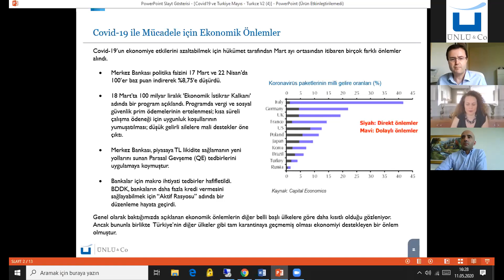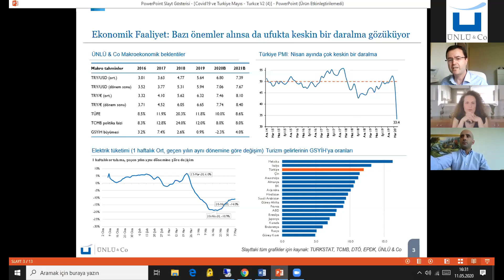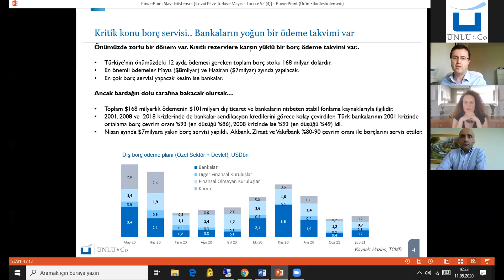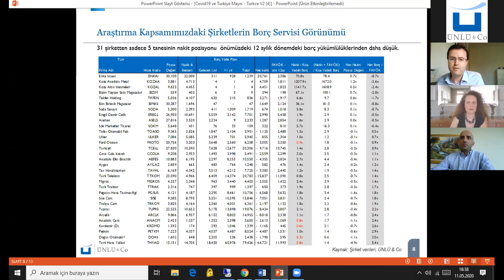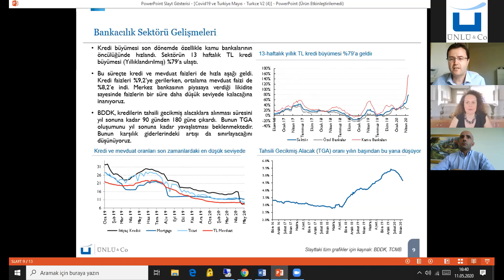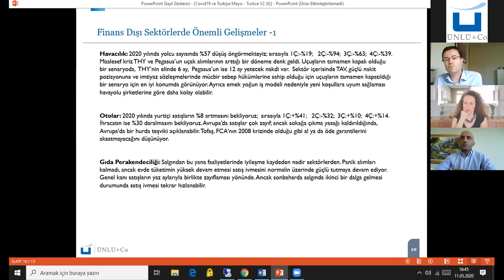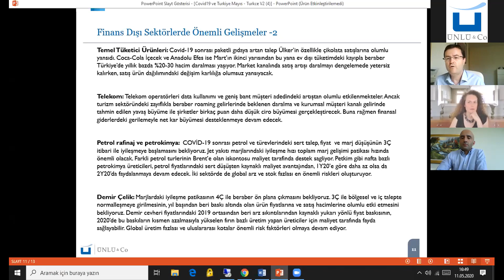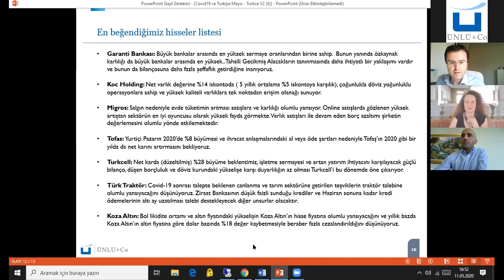Piyasalardaki Son Dönem Gelişmeleri ve Beklentileri | Erol Danış, Murat Akyol, Aylin Algan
DAHA Yatırım Danışmanlığı olarak müşterilerimize özel başlattığımız webinar serimizin ikincisinde piyasalardaki son dönem gelişmeleri ve beklentileri konuşuyoruz.